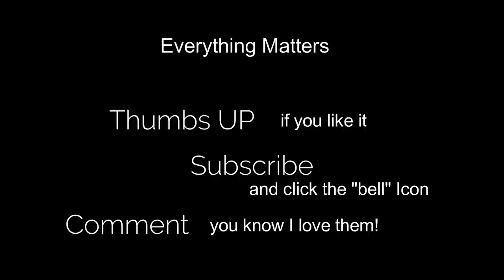Sunday with Sawyer, a Green problem, RV roof product and whoops ending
trying to sneak in some videos of me and RV related things, less editing, etc.. and get back some momentum flowing and update all who are following
LOVED THE RESPONSE FROM HELLO AGAIN Video.. THANK YOU
I read every single one!

This was last Sunday with Sawyer.. ending was.. uh... funny..whoops

cmd=_s-xclick&hosted_button_id=HKD63KD7BT87G